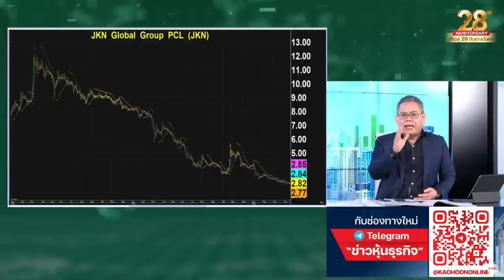จับตา 2 วันสุดท้าย..”หุ้นเพิ่มทุน”ชี้ชะตาชีวิต JKN …!?